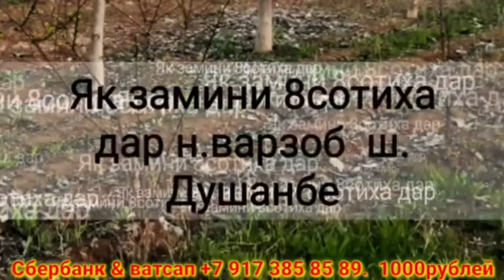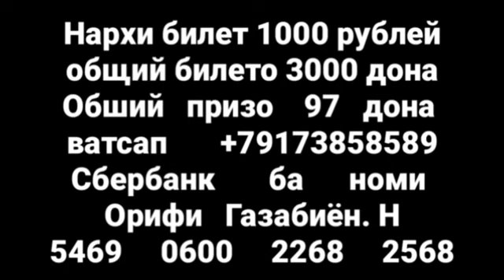Мархамад тамошокунедд хонаву заминой арзон